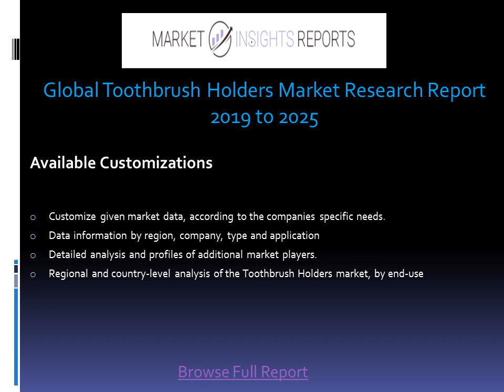Global Toothbrush Holders Market Professional Survey Report 2018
Global Toothbrush Holders Market Size, Status And Forecast 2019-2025 Global Toothbrush Holders Market Report evaluates numerous vital segments to estimate the current size of Toothbrush Holders industry. The report contains significant details that derived from extensive analysis of Toothbrush Holders market and its parent and peer markets. Before moving further, it has validated all of the findings, values, information by industry experts to provide a reliable examination of the Toothbrush Holders industry.